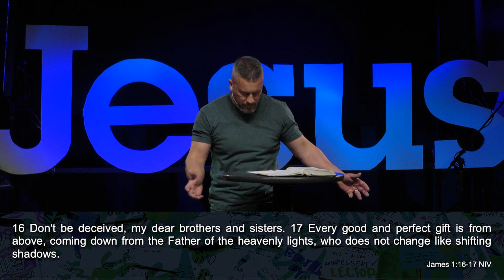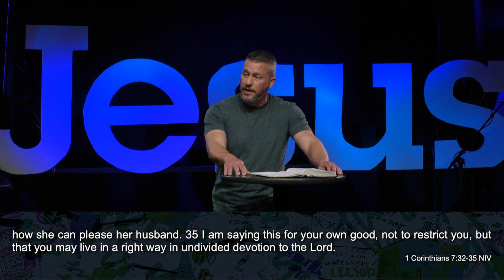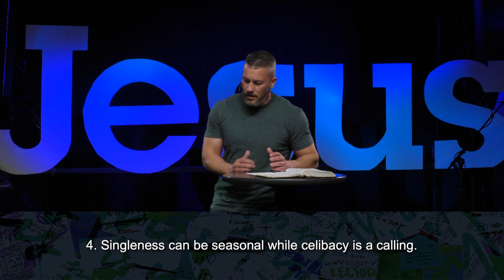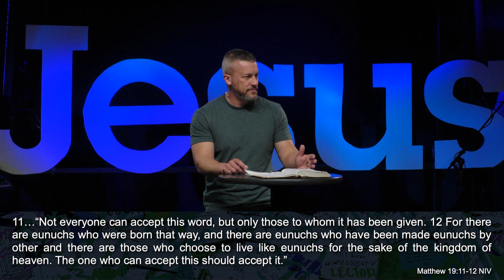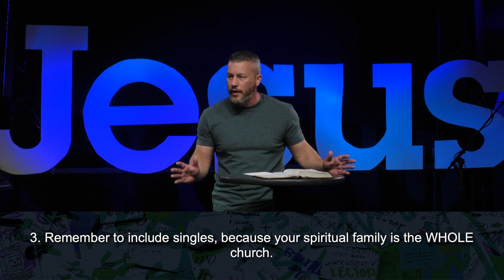This is Us: Single but not solo 4/14/24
Who makes up the "church family"?  Let's see...couples with kids, couples without kids, grandparents raising grandchildren, families who have adopted...and let's not forget SINGLES! But we often do. This is US is reminder that it takes us all to have a complete and healthy church family.